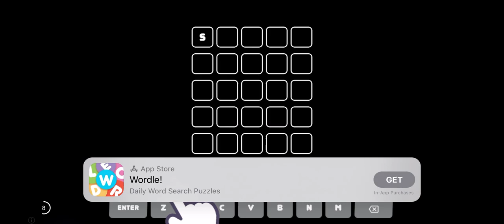Dream league soccer big win😎